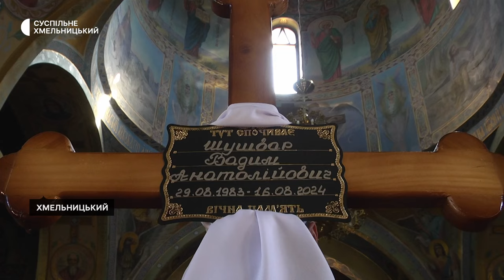У Хмельницькому попрощалися із десантником Вадимом Шушварем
40-річний хмельничанин Вадим Шушвар повернувся з війни в закритій домовині. Як розповіла Суспільному сусідка загиблого, він служив солдатом у десантно-штурмових військах. Обставини загибелі, каже, їй не відомі.